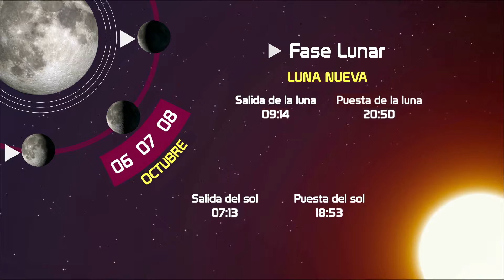CAPSULA LAURA MEDIODIA 06 OCT SON